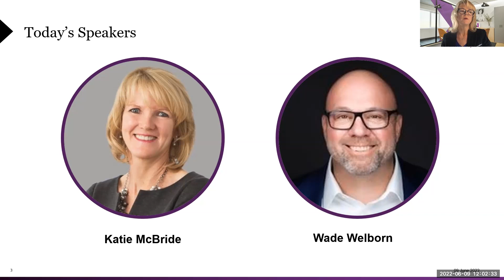Retirement Reimaged: An Executive Conversation with Wade Welborn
Join Katie McBride, Senior Advisor from LHH's International Center for Executive Options (ICEO), for an insightful interview with Wade Welborn, entrepreneur, board member and strategic advisor, following a 30-year career as a global energy executive most recently at Baker Hughes about his approach to building a post-corporate career.